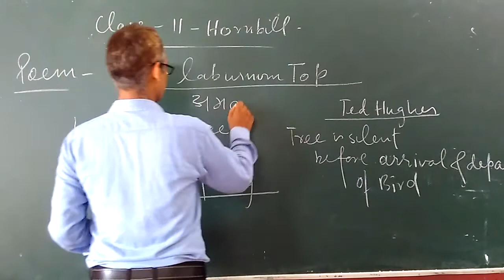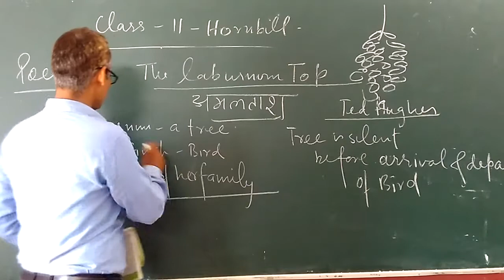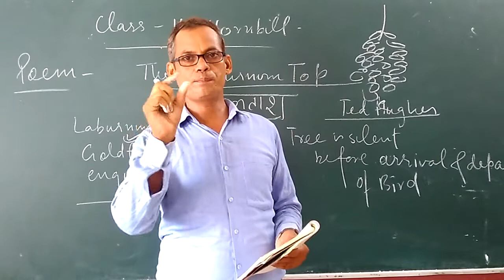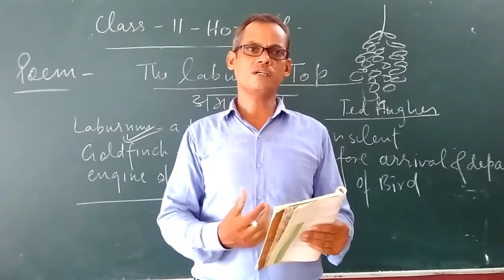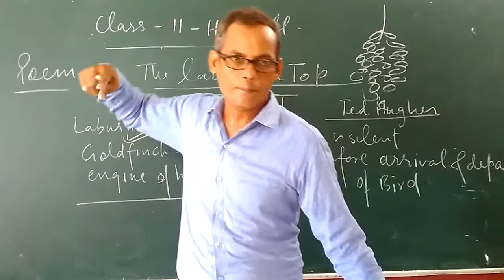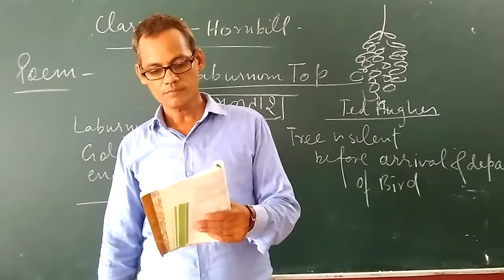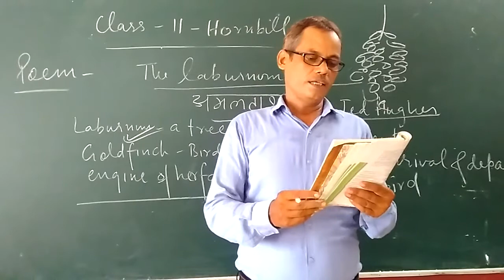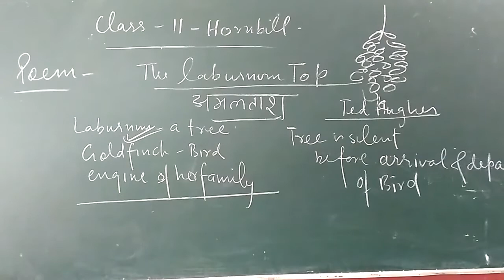Zenith Class XI Hornbill Chapter 3